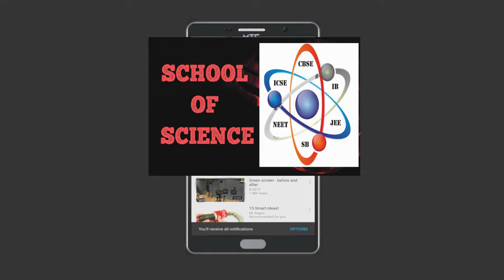Expected cuttoff I Tamilnadu Government medical college I neet 2020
NEET CUTOFF NEXT?

NEET/JEE/CBSE/STATE BOARD
                (PHYSICS , CHEMISTRY , BIOLOGY & MATHS)
                                          CHEMISTRY